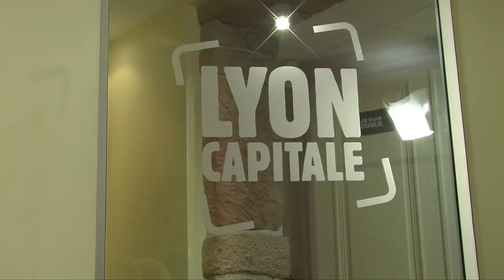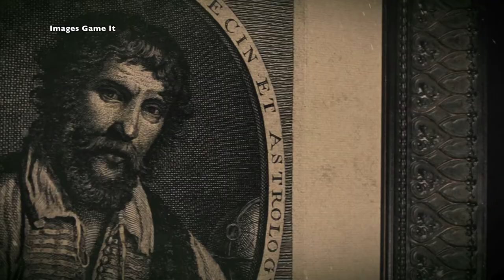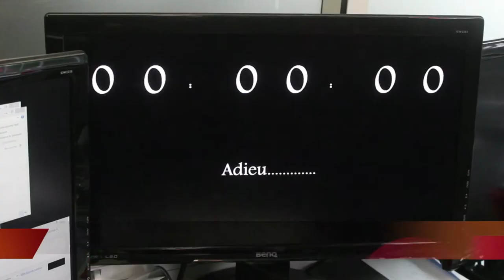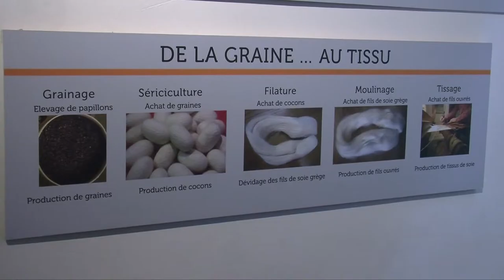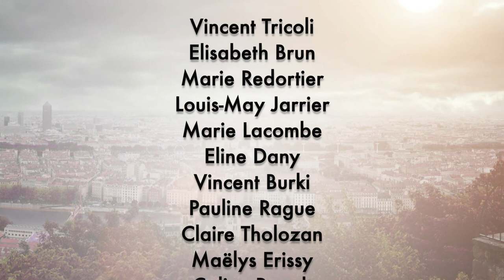ISCPA LYON ǀ JT du 20 janvier 2016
Au sommaire de cette édition :

- La préférence régionale
- Les pièces laissées dans les rues de Lyon en hommage aux victimes des attentats
- Découverte des Escape Room
- Art de la soie, en voie de disparition
- Le yoga du rire, nouvelle tendance